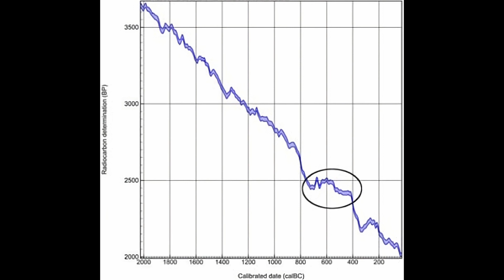The Hallstatt Disaster - Lance Weaver, Geologist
or search for DemystifySci wherever you get your podcasts!